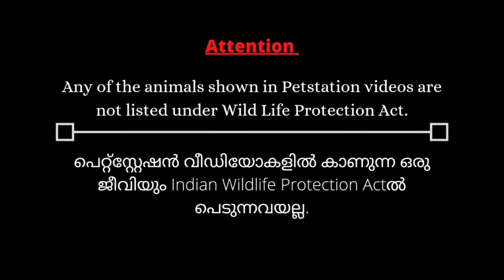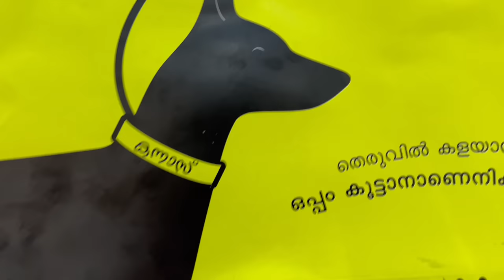രണ്ട്‌ പോക്കറ്റ്‌ മങ്കികളെ വാങ്ങി.. ഇണക്കി വളർത്താമോ? White tufted marmoset monkey..